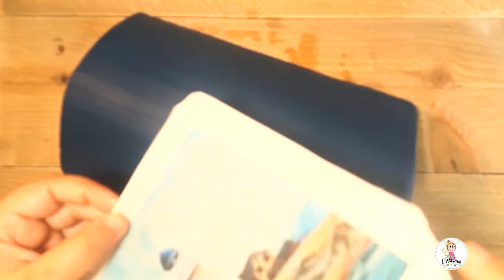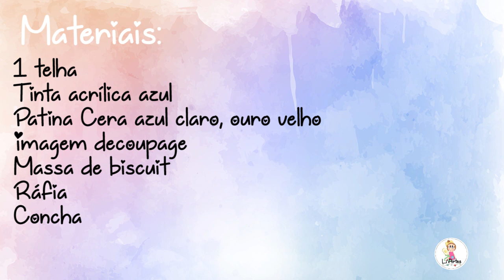Decoupage em Telha com Biscuit / Decoupage in Roof Tile with Biscuit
Nota: No vídeo coloquei uma legenda mal, o papel decoupage tem de molhar com água e o biscuit também. Depois de tudo colado na telha e de ter modelado as pontas deixa então secar 24 horas.

Técnica inspirada em um trabalho da artesã Cláudia Asicq

Materiais:

1 telha
Tinta acrílica azul
Patina Cera azul claro, ouro velho
Imagem decoupage
Massa de biscuit
Ráfia
Concha